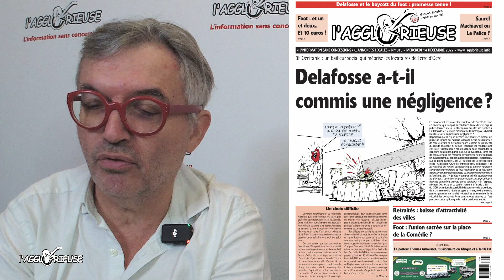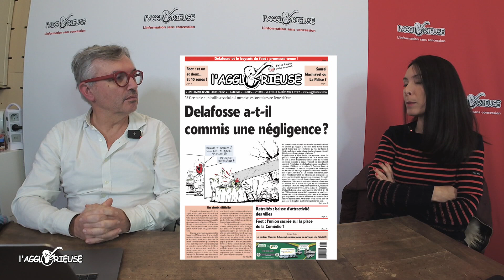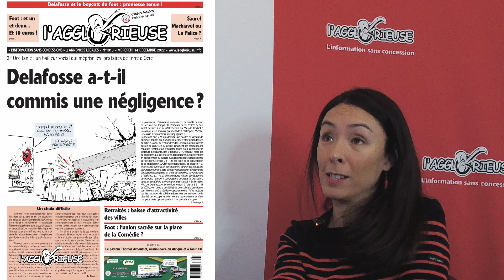L'invité de la semaine : Murielle Kosman, co-secrétaire de l'association : Une Ecole, Un Avenir.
Une Ecole, Un Avenir est une Association de parents d’élèves de Montpellier. Mureille Kosman nous fait part des relations, souvent purement gestionnaires, de la Mairie ou du Rectorat face aux problèmes rencontrés dans les écoles de Montpellier.
Elle déplore le manque d'information sur les mesures  qui pourraient être mises en place, éventuellement,  en cas de coupures de courant électrique (cantines, garde des enfants, transports, etc ...).